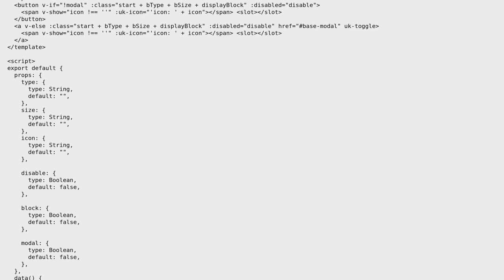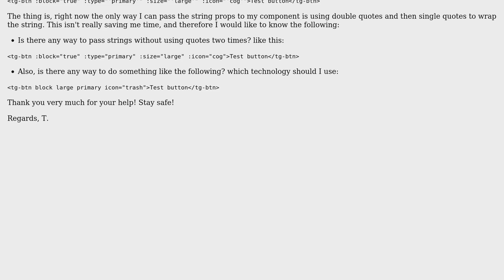Passing props to component without quotes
With thanks & praise to God, and with thanks to the many people who have made this project possible! You are responsible for your own actions.